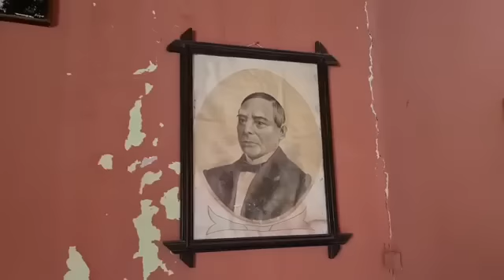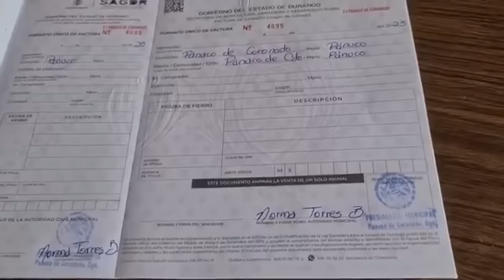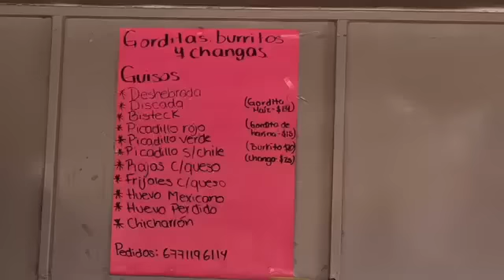La Región De los Llanos y Su Gente